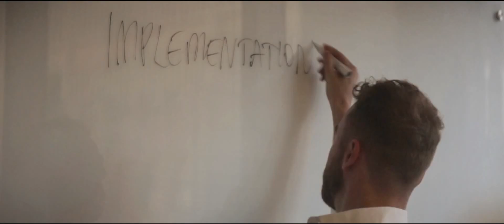Step Change Manifesto - Sydney Marketing Agency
Step Change is a business and marketing strategy consultancy.
We’re facilitators and problem solvers who believe the best solutions in business start with marketing.

We always start by optimising and protecting the core before developing leveraged innovations and campaigns.
To do this, we draw on tools from strategy, marketing, consumer behaviour, and behavioural economics (among others).